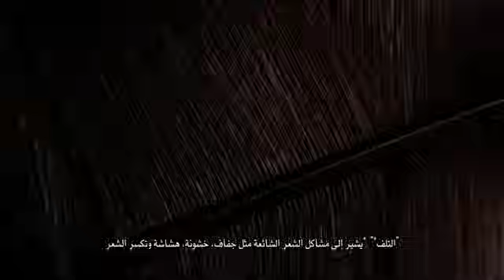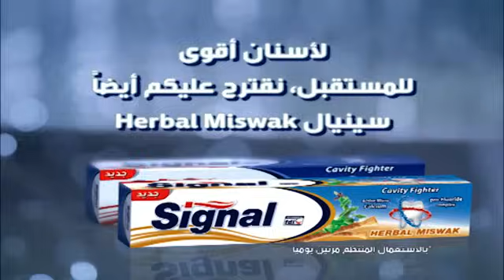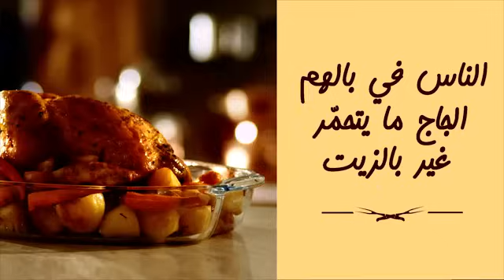Bent Walad saison 2 episode 20